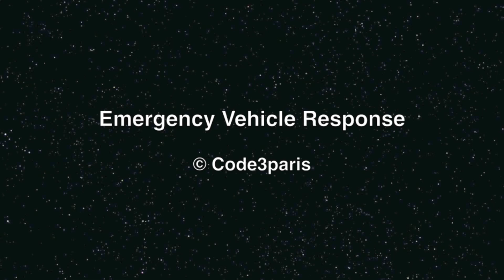New York Emergency Ambulance NYU Langone Medical Center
A New York City hospital-based emergency ambulance responding in Manhattan using only the wail tone of the siren . . .

Manhattan, New York, New York, USA. 03.2012